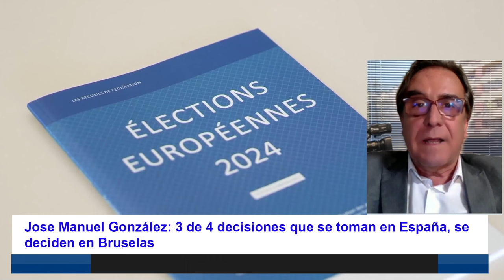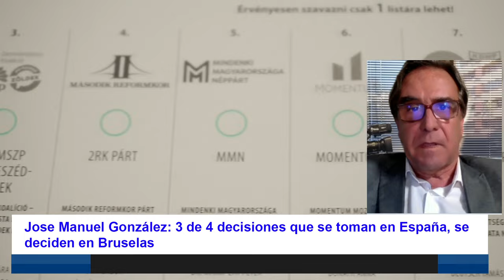🔴FERNANDO SANCHO, VOX HA TENIDO UNOS RESULTADOS BRUTALES TRAS LA IRRUPCIÓN DE ALVISE 🔴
En este video, hablaremos sobre los impactantes resultados que ha tenido VOX tras la irrupción de Alvise en la política española. ¡No te lo pierdas! ¡Solo en Distrito TV!distritotv